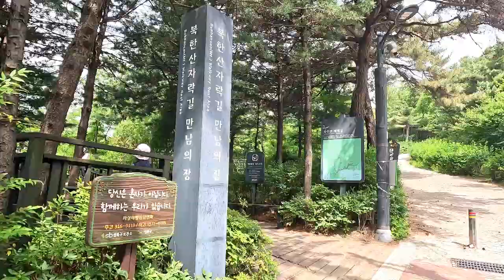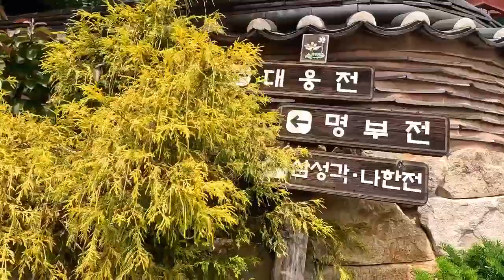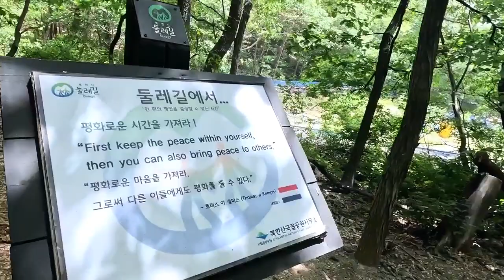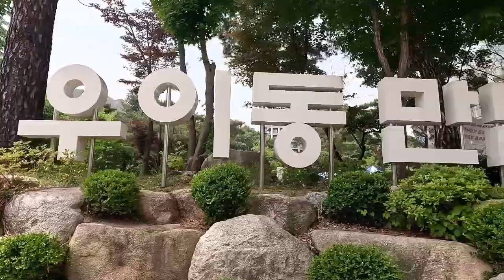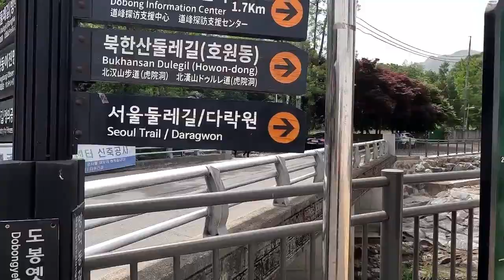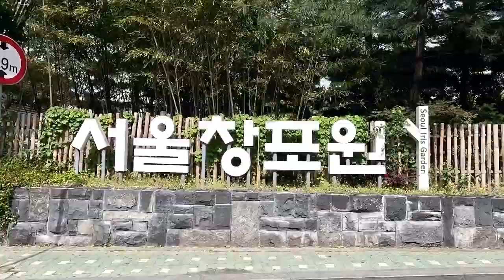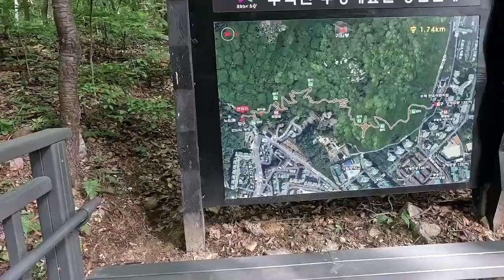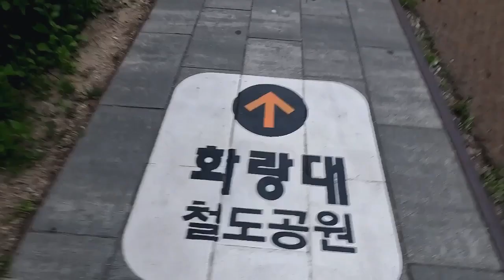서울둘레길 157km 2차 40km 정능에서 백세문 구간~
러너블 트레일 서울 157km
2차 코스 정능 우이동 도봉산 창포원 당고개 백세문 40km